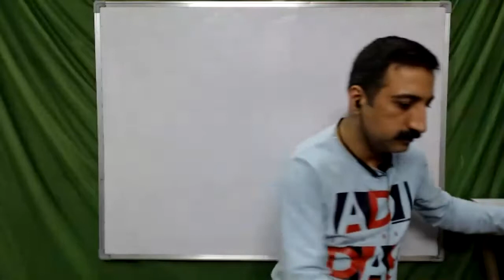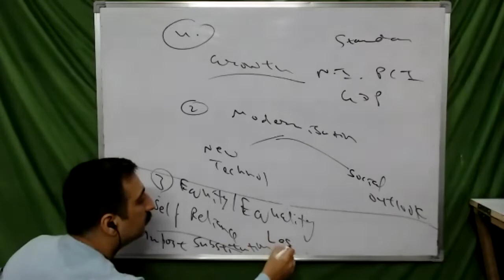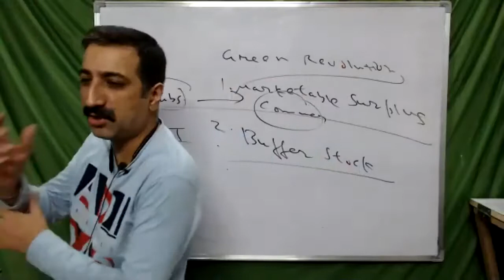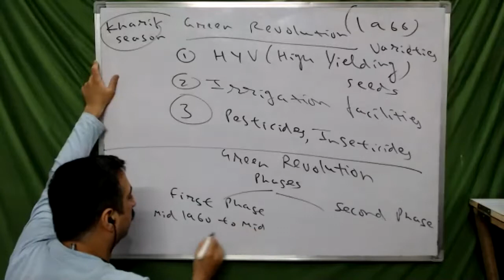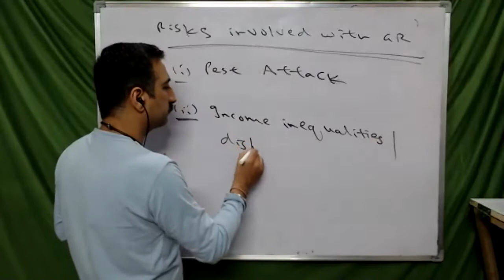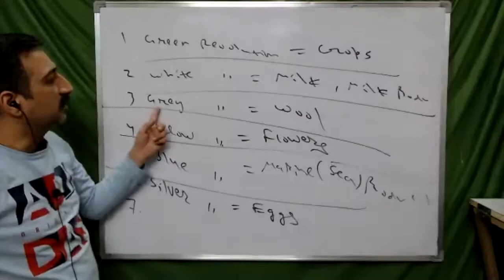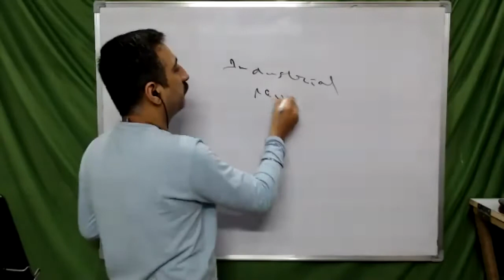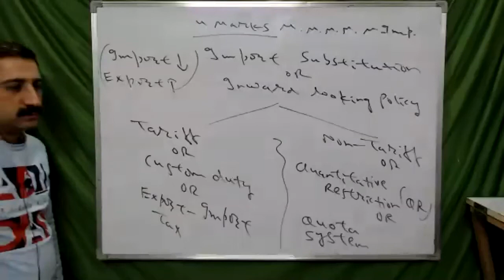Class 12th Indian Economy Chapter 1950 to 1990 Economic Development Class 2